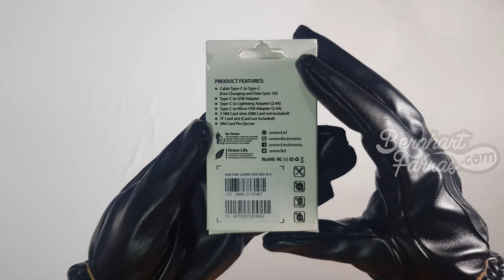Unboxing Uneed All in One Data Cable UCB39 | Membuka Kotak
Unboxing Uneed All in One Data Cable UCB39

00:00 Opening
00:20 Kotak
00:58 Membuka isi kotak
01:47 Uneed All in One Data Cable UCB39
05:19 Tes Cable Type-C to Type-C (Fast Charging and Data Sync 3A)
06:20 Tes Phone Standing
07:23 Tes SIM Card Pin Ejector
08:04 Closing

17/7/2020